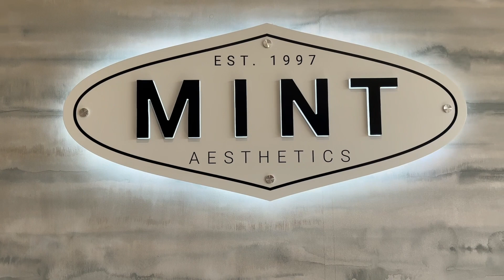Episode #32 - Owning Your Purpose and Being Brave Through Vulnerability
WE’RE BACK AND BETTER THAN EVER! Season 5 of the Making A (Multi) Million Dollar Medspa Podcast launches with a solo chat with your host, Kathy Taranto. In this vulnerable episode, Kathy shares her story and how it has influenced her purpose and the path to where she is today. Through taking inventory of your own goals and purpose, Kathy believes you can more effectively look into 2024 with focus and give the people in your life a more joyful, peaceful version of yourself.

Kathy talks about her aesthetics training company, MINT Aesthetics. From its inception to today, she will share where her path converged with husband, Matt Taranto giving birth to the companies you know today: AesthetiCare Medspa and MINT Aesthetics. It’s the perfect kick off for a new season. Welcome back, listeners! We’ve missed you!

In today's discussion:
• Setting your purpose
• Building an ideal culture
• "Aha" moments
• Reframing the negative and shifting your perspective
• Goals for 2024
• History of MINT
• Your MINT team
• Group Training with MINT

Clinics To Watch:
CONGRATULATIONS, COACHLIGHT WEST DES MOINES!
If you know a clinic or provider doing amazing things, nominate

Links from this Episode:
• Atomic Habits by James Clear
• The Customer Comes Second by Hal Rosenbluth and Diane McFerrin Peters